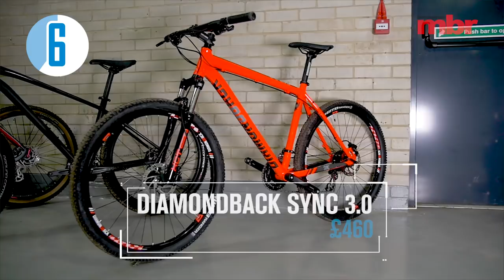Hardtail of the Year 2018 | Mountain Bike Rider